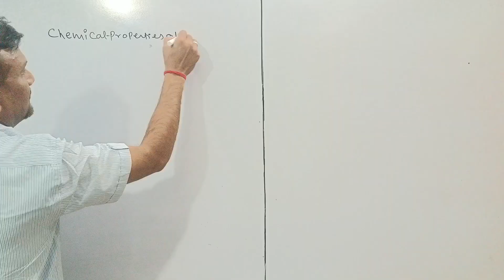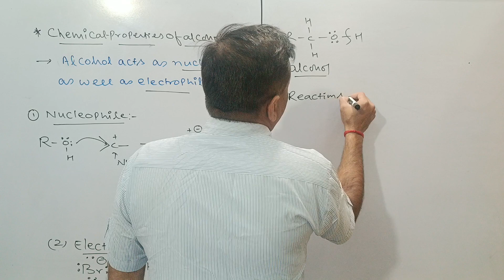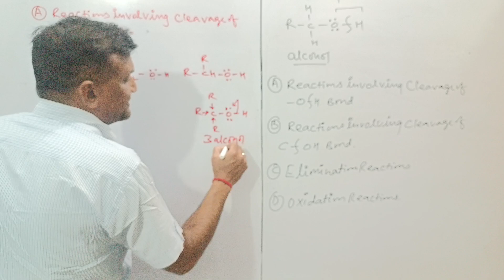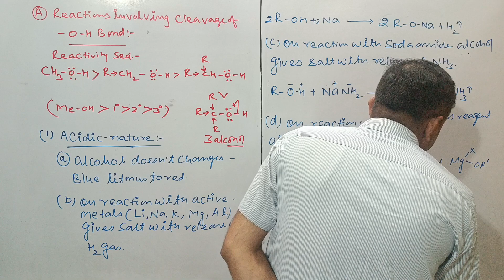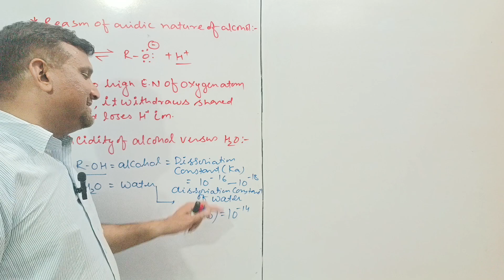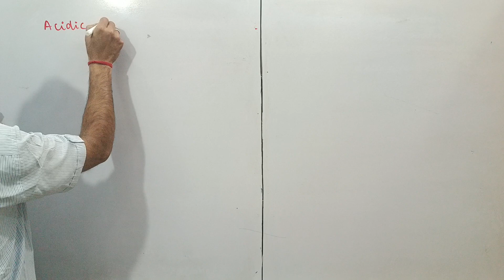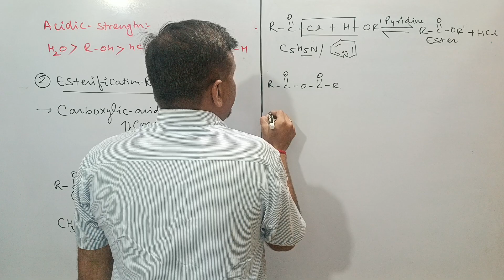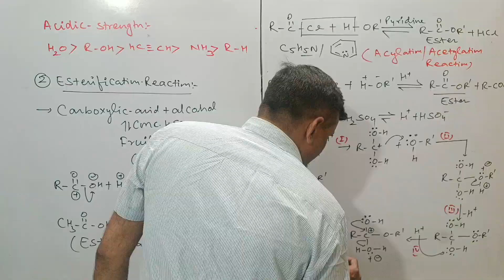CHEMISTRY WALA (Class:XII) CH. : Alcohol, Phenol and Ether (Chemical Properties of Alcohol-I)Video:8